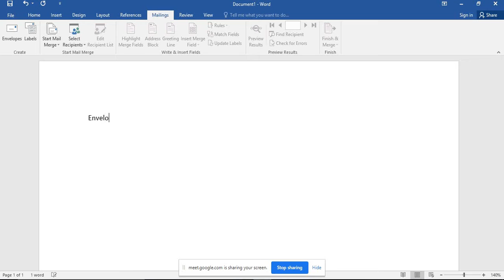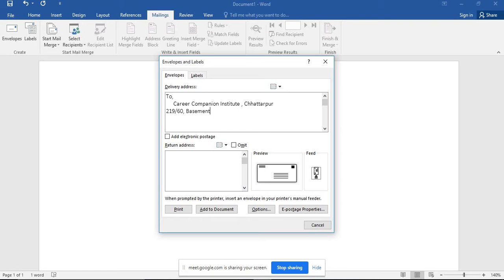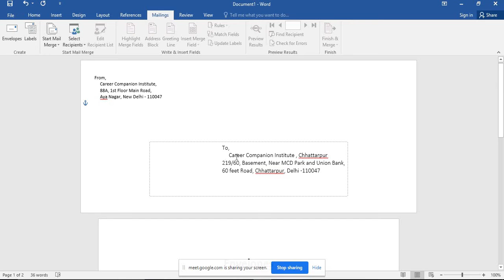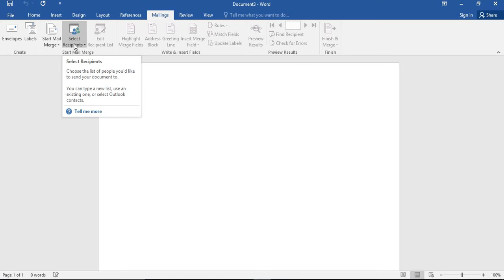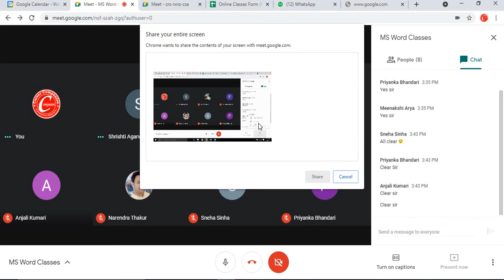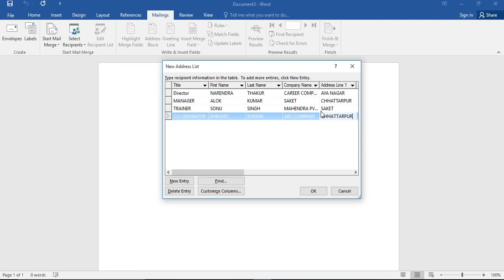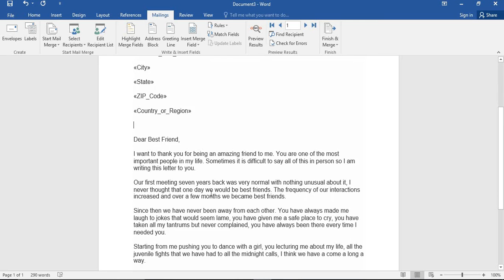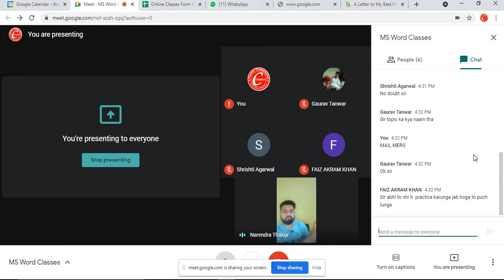MS Word - Envelop , Mail Merge : Class : 17th April 21